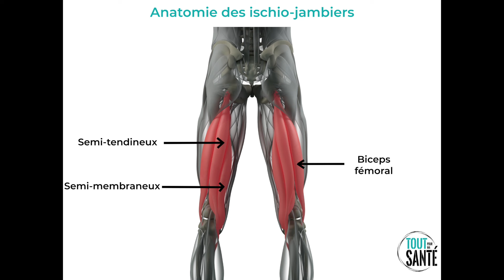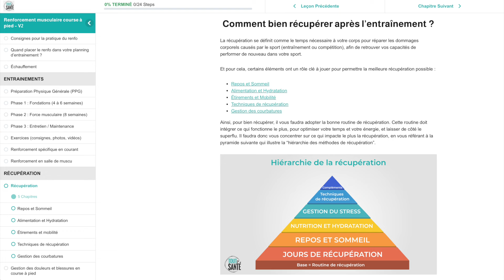Renforcement des ischio-jambiers : 7 exercices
00:00 - Introduction
00:55 - Échauffement
01:29 - Exercice 1 : Gainage dorsal pont
02:46 - Exercice 2 : Gainage dorsal planche
04:28 - Exercice 3 : Ischio leg curl (bande élastique)
05:57 - Exercice 4 : Ischio slide curl
06:54 - Exercice 5 : Soulever de terre sur 1 jambe
08:10 - Execice 6 : Kettlebell Swing
09:18 - Exercice 7 : Nordic Hamstring Curl
10:36 - Programme de renforcement des ischio-jambiers
11:25 - Programme de renforcement musculaire complet

► A PROPOS DE CETTE VIDÉO: Cette vidéo vous présente une séance de 7 exercices de renforcement musculaire des ischio-jambiers à faire à la maison.

Ils peuvent être réalisés sans matériel de musculation et sont accessibles pour tous les niveaux : du débutant au confirmé.

Voici le programme à suivre :
- Consignes : Effectuez chaque exercice 1 fois en circuit si vous êtes débutant, 2 fois si vous êtes entraîné, 3 fois si vous êtes expérimenté.
- Récupération : 30 secondes entre chaque exercice.
- Respiration : pendant tous les exercices, veillez à bien inspirer et expirer profondément pour ne pas les faire en apnée.
- Fréquence : 1 à 2 séances par semaine (à espacer tous les 2 à 3 jours).
- Durée : 6 à 8 semaines.
- Utilisez la séance d'échauffement pour vous préparer avant de faire les exercices.
- Réalisez quelques étirements à la fin de votre séance et optimiser votre récupération.

Les muscles ischio-jambiers sont situés à l'arrière de la cuisse et sont composés de 3 muscles : le biceps fémoral, le semi-membraneux et le semi-tendineux. Il s'étendent de l'arrière de la fesse (os ischion) jusqu'à l'arrière des genoux (tibia).

Renforcer les muscles ischio-jambiers offrent de nombreux bénéfices chez le sportif :

Prévention des blessures chez le sportif, notamment les tendinites, le syndrome rotulien ou la déchirure musculaire des ischio-jambiers.
Amélioration des performances chez le sportif, car des ischio-jambiers plus forts améliorent la vitesse, l'endurance et l'explosivité.
Plus de puissance pendant les sauts et les sprints.

Cette vidéo a été réalisée par Alexandre Auffret, masseur kinésithérapeute, ostéopathe , coach sportif, propriétaire et rédacteur du

Et n'oubliez pas d'activer la cloche 🛎(notifications), pour voir mes nouvelles vidéos dans vos suggestions !!!

La Méthode des 5 piliers pour bien vous soigner : Alimentation Saine, Activité Physique Adaptée, Relaxation Anti Stress, Épanouissement Personnel, Bien Dormir.

Tous mes conseils pour vous soigner et devenir acteur de votre santé.

Merci à tous et n'oubliez pas de penser à vous et à votre santé !

⚠️⚠️ Les conseils prônés dans cette video n’ont pas pour but de remplacer une consultation médicale, qui reste la priorité, et ne s’apparentent en aucun cas à une consultation médicale privée. Ils ne doivent pas non plus se substituer aux conseils de votre médecin ou du professionnel de santé qui vous suit. Demandez toujours l’avis d’un médecin.⚠️⚠️